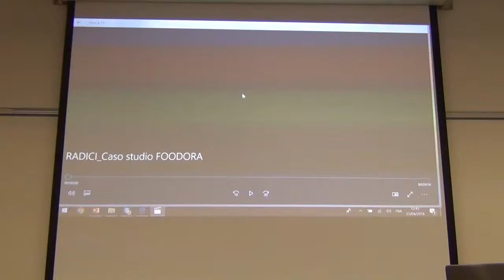Stefania Radici - Case study: Foodora/Delivery Hero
Stefania Radici - Filcams, CGIL